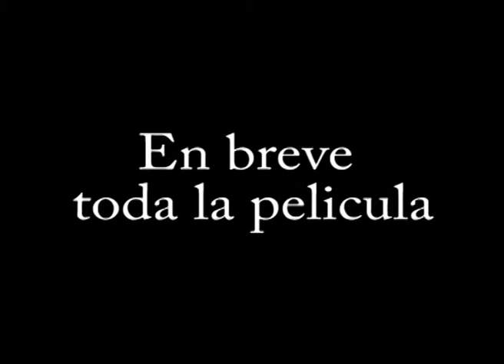PREAMBULO X INVERNAL 2015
UN ADELANTO DE LA PELICULA "LA Xª INVERNAL 2015" AMIGOS DE LA CARRETERA